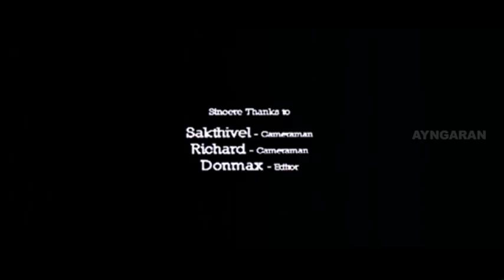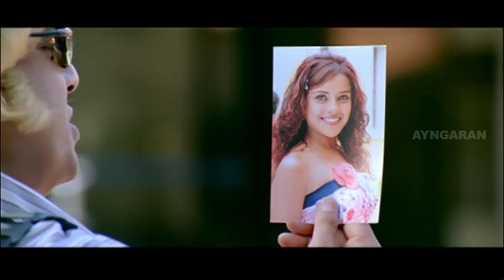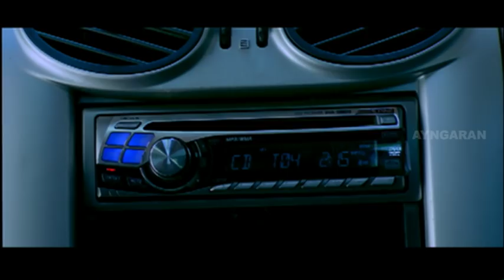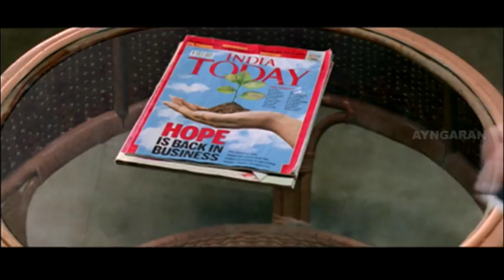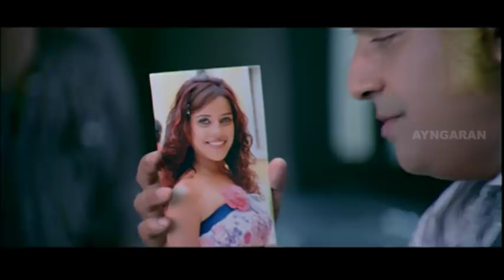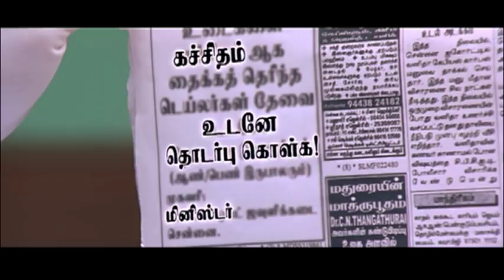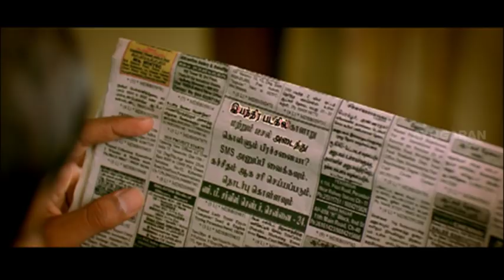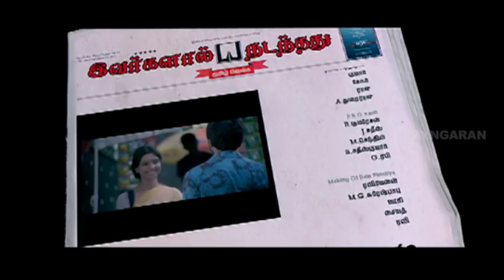Bale Pandiya full Movie | Vishnu Vishal | Piaa Bajpai | Vishnu Vishal Comedy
Bale Pandiya | Bale Pandiya full movie scenes | Bale Pandiya full movie | Bale Pandiya scenes | Bale Pandiya songs | Bale Pandiya video songs | Bale Pandiya is a Tamil action comedy film written and directed by Siddharth Chandrasekhar. Bale Pandiya stars Vishnu Vishal and Piaa Bajpai in the lead roles. The script is broadly based on the original "Bale Pandiya". Bale Pandiya is all about Vishnu wants to end his life and hence, hires the best contract killer to kill him. However, his life turns upside down when the contract killer is found murdered and the blame falls on him.

Directed by Siddharth Chandrasekhar

Written by Siddharth Chandrasekhar

Starring Vishnu Vishal, Piaa Bajpai

Cinematography  Soundarrajan

Edited by S. Saravanan

Production
company         AGS Entertainment